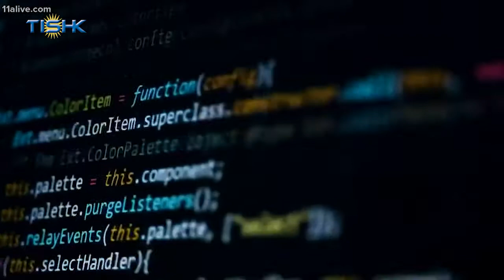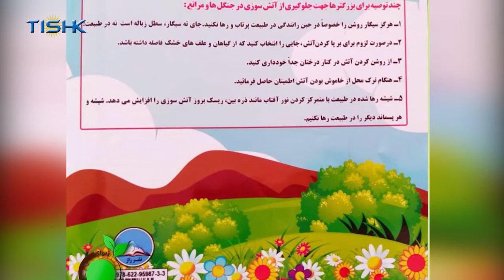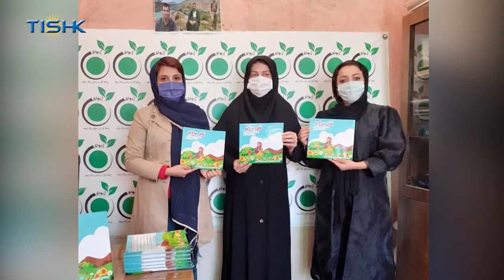هەواڵەکانی ناوەندی هەواڵی تیشک، دووشەممه ٢١ی ڕەزبەری ١٣٩٩